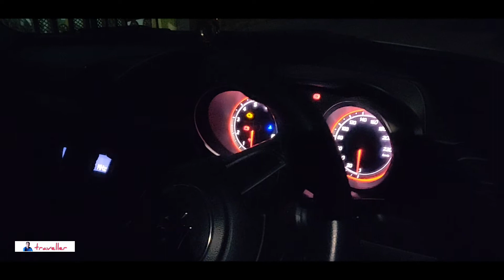Maa Banjari Temple माँ बंजारी मंदिर beauty Of Ektal Road Raigarh